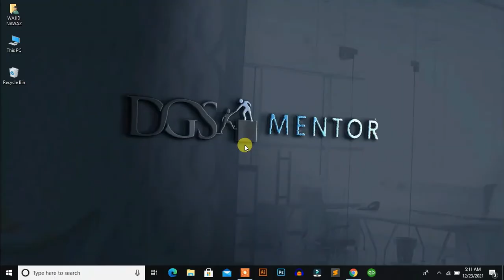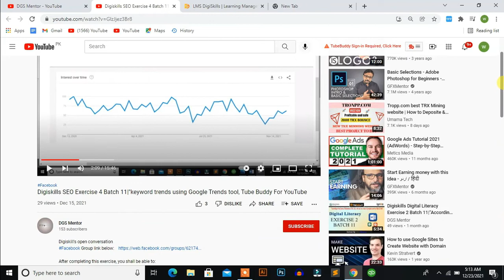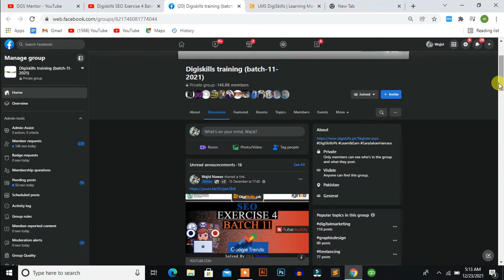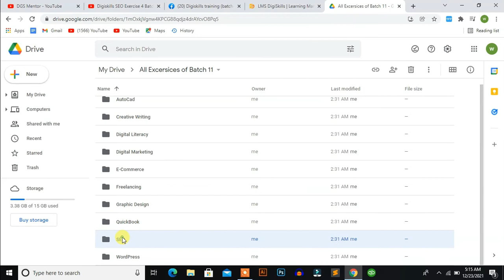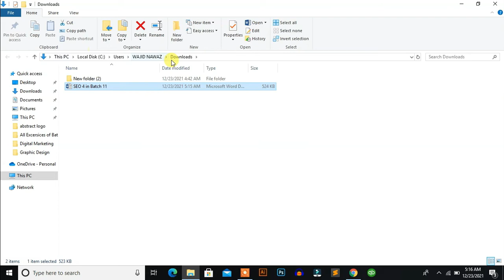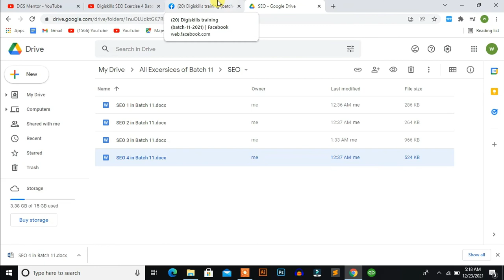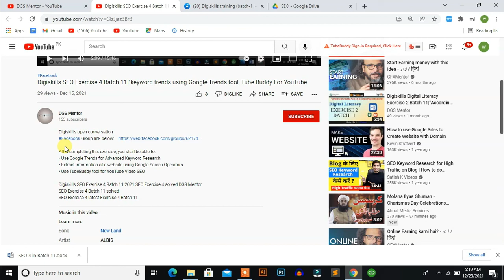Digiskill's ALL Exercise's Solutions File in Batch 11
Digiskill's open conversation